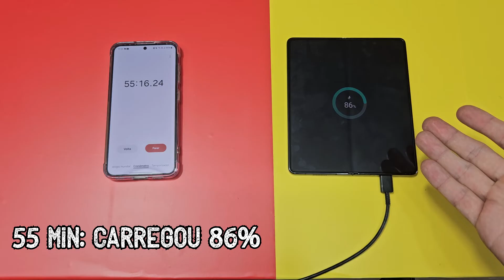Galaxy Z Fold 5 Tempo De Carregamento Com Carregador De 25 Watts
Galaxy Z Fold 5 novo por 9.999,00

Hoje vamos ver qual é o tempo de carregamento do Galaxy Z Fold 5 com o carregador de 25 Watts que já vem diretamente na caixa, e já comente embaixo se você acha que vai demorar bastante para encher a bateria de 0 a 100% ou não, o tempo de carregamento dele com o carregador de 25 watts sinceramente é bem longo e poderia ser menor